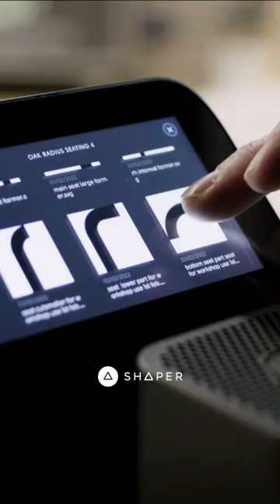The sweet sounds of precision. Watch the full video on our channel!